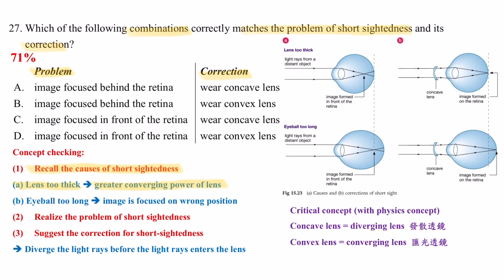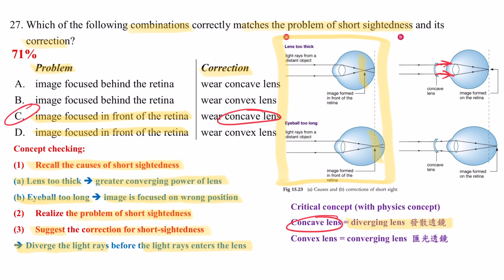DSE Bio│HKDSE 2017 MC Q27│shortsightedness correction近視戴乜鏡│eye defect眼疾│Faith Education{雙語Bilingual}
梁公語錄

0:00 廣東話
1:23 English